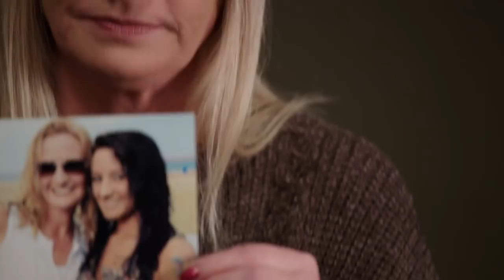Counting Lives instead of Deaths: A Mother’s Story of Overdose, Loss and Hope | The Partnership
“She really wanted to save everybody. She just couldn’t save herself.”

When Michelle Schwartzmier’s daughter Casey died of a heroin overdose, she remembered how Casey asked her to promise to write an honest obituary. That obituary went viral online across the country and all over the world, inspiring so many individuals and families to seek addiction treatment and to know that they are not alone in this struggle.

Call 1-855-DRUGFREE
Text your message to 55753

At the Partnership for Drug-Free Kids, we are committed to helping families struggling with their son’s or daughter’s substance use. We empower families with information, support and guidance to get the help their loved one needs and deserves. And we advocate for greater understanding and more effective programs to treat the disease of addiction.

Mother On Her Daughter Casey, Overdose, & Hope: Counting Lives Instead Of Deaths | The Partnership